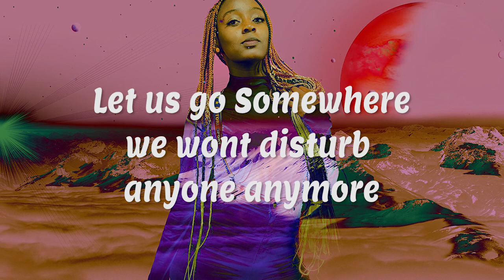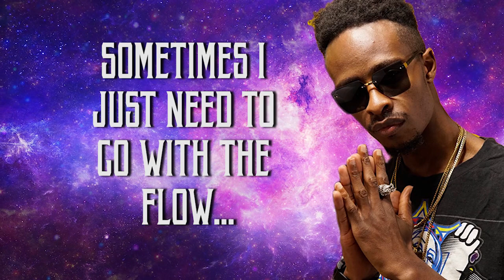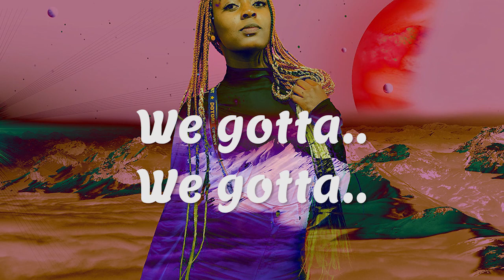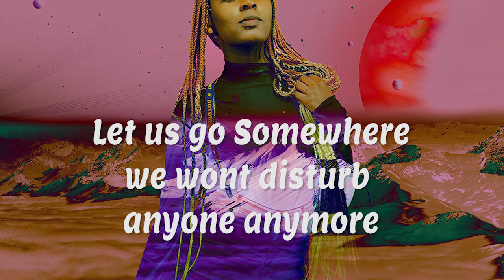Ann Shi - Nikupe Space (ft. Jing Mchina, Vermon Seidel)